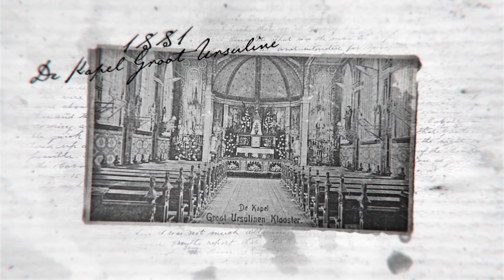Perjalanan Karya & Pelayanan 168 Tahun Biarawati Ursulin di Santa Maria Jakarta